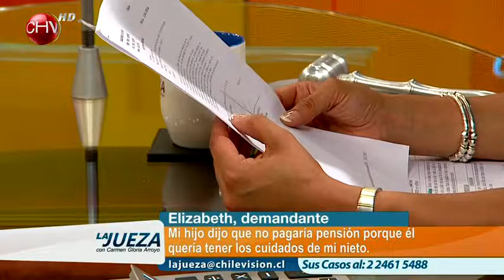La Jueza 27 11 Caso 1 parte1